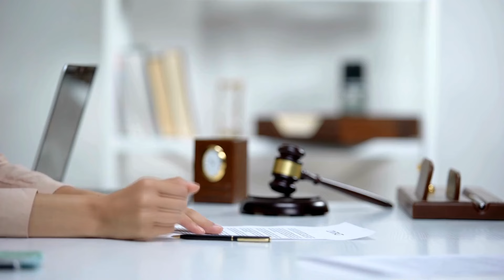The Tragic Reason Terrence C. Carson Left Hollywood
Join us as we delve into the life story of Terrence C. Carson, a talented black actor who left an indelible mark on Hollywood. From his early beginnings to his rise to fame, Carson's career was filled with achievements and accolades. However, behind the scenes, he was facing personal struggles that would ultimately lead to his departure from the spotlight. In this video, we'll explore the tragic reason behind Carson's decision to leave Hollywood, and how his legacy continues to inspire new generations of actors and actresses. With a career spanning decades, Carson's impact on black cinema and Hollywood history cannot be overstated. So, let's take a journey through his life, from then to now, and discover the highs and lows of this cultural icon.